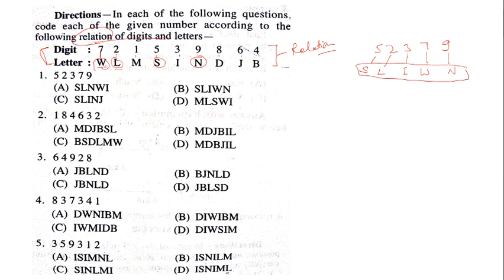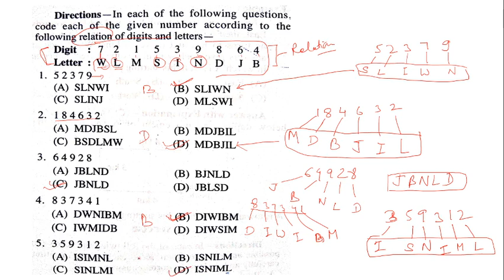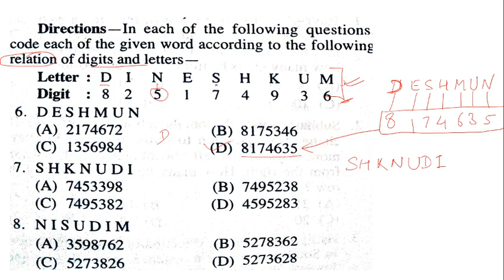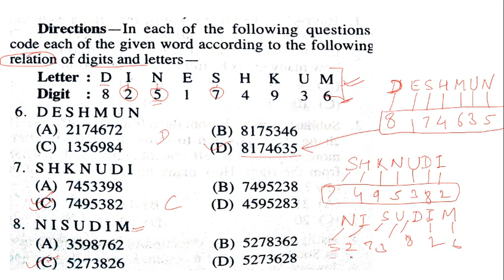REASONING CODING DECODING-18|RIE-CEE preparation| SSC PTET NDA UPSC|REASONING HINDI ENGLISH QUESTION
FOR CONVENIENCE OF BOTH ENGLISH AND  HINDI MEDIUM STUDENTS WE HAVE USED BOTH LANGUAGES IN OUR VIDEOS.

we have more videos for hindi ,history and general knowledge.for these playlists are:

TELL US BY COMMENTING WHAT KIND OF VIDEOS YOU EXPECT FROM US.